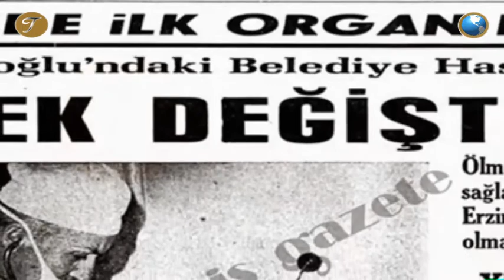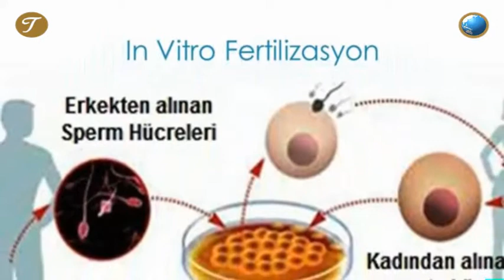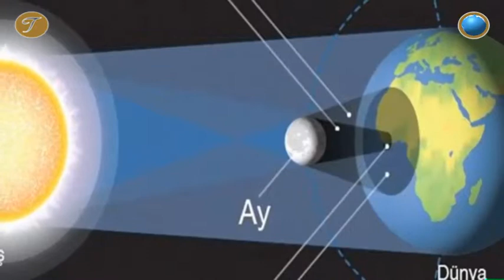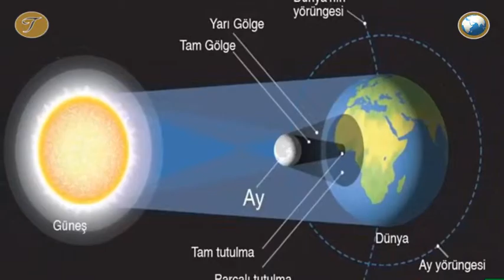Tarihin izleri - 29 Mart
Tarihin izleri
29 MART
1430 - Osmanlı İmparatorluğu, Selanik ve İyonya'yı fethetti.
1827 - Beethoven, Viyana'da 10 bin kişinin katıldığı törenle toprağa verildi.
1938 - Harp Okulu Mahkemesi, Nâzım Hikmet'i 28 yıl hapse mahkum etti.
1957 - Kıbrıs'ta gerginliğin tırmanması üzerine Ada'da sokağa çıkma yasağı konuldu.
1968 - Türkiye'de ilk böbrek nakli, İstanbul'da Doktor Atıf Taykurt ve ekibi tarafından gerçekleştirildi.
1973 - Vietnam Savaşı: ABD'nin son birlikleride Güney Vietnam'dan ayrıldı.
1989 - Londra'da dünyanın ilk tüp beşizleri doğdu.
1989 - DYP Siirt Milletvekili Abdülrezzak Ceylan, TBMM'de bir tartışma sırasında vurularak öldürüldü. ANAP Siirt Milletvekili İdris Arıkan, olayın zanlısı olarak tutuklandı.
2004 - Bulgaristan, Estonya, Litvanya, Letonya, Romanya, Slovakya ve Slovenya NATO'ya kabul edildiler.
2005 - Isparta'nın Sütçüler Kaymakamı Mustafa Altınpınar'ın, ilçedeki tüm kamu kurum ve kuruluşlarına Orhan Pamuk'un kitaplarının kütüphane ve kitaplıklardan ayıklanarak imha edilmesi talimatı verdiği ortaya çıktı. Isparta Valiliği talimatı iptal etti.
2006 - Dünya'nın büyük bir bölümünde gözlemlenen tam güneş tutulması gerçekleşti.
2009 - Türkiye'de yerel seçimler gerçekleşti. AK Parti yüzde 38,39 oy oranıyla birinci parti oldu. CHP yüzde 23,08, MHP ise yüzde 15,97 oranında oy aldı.
2010 - Moskova metrosunda gerçekleştirilen intihar saldırılarında, 40 kişi öldü.
Hazırlayan : Tarihin izleri
Spiker : Balabolka - IVONA 2 Filiz OEM
Ses Düzenleme : Audacity
Resim Düzenleme : PhotoScape
Video Düzenleme  : VideoPad Video Editor
Video Kayıt : OBS Studio